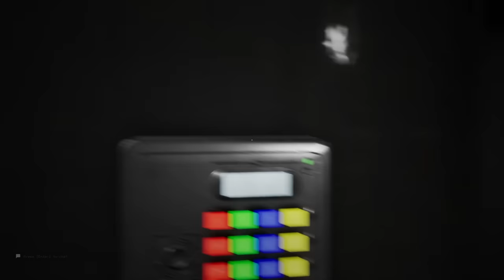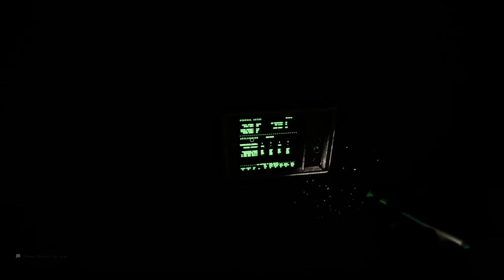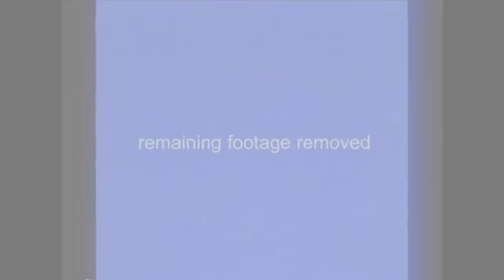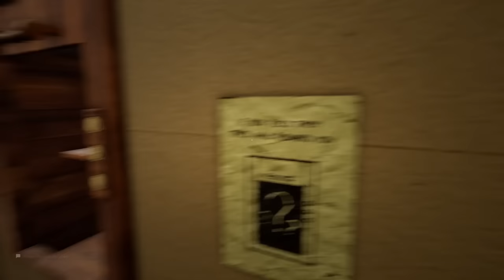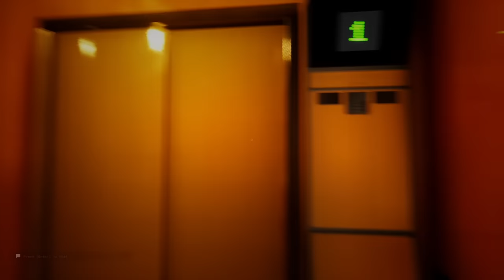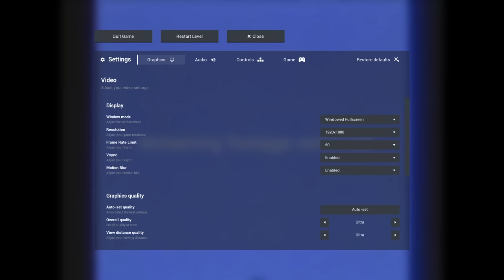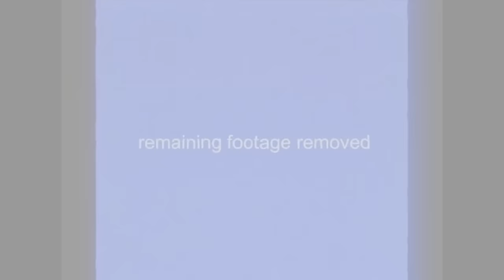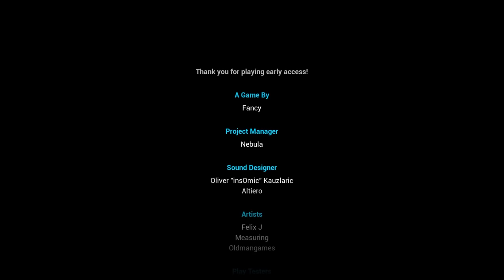Escape the Backrooms UPDATED | Full Game Walkthrough | No Commentary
We are back inside the backrooms and this time one of the better Backrooms games has bene updated! Fancy's Escape the Backrooms was a neat, little co-op game that lacked a bit in the gameplay department. But now the game has finally been updated and so much more awesome elements have been added. It now can really be considered as one of the best Backrooms games out there as it combines interesting levels and atmosphere with varied and fun gameplay.
There are proper puzzles and adventure elements that have been added and various enemy entities that you need to outsmart in various ways. It is a lot of fun to play together with friends and really stimulates teamwork. Apparently there will still be a third free update in the future and we cannot wait to find ourselves in between those familiar, yellow walls once more.